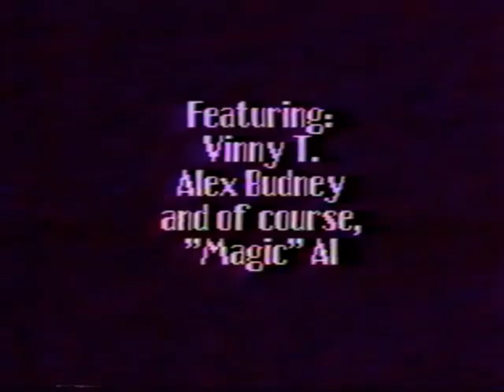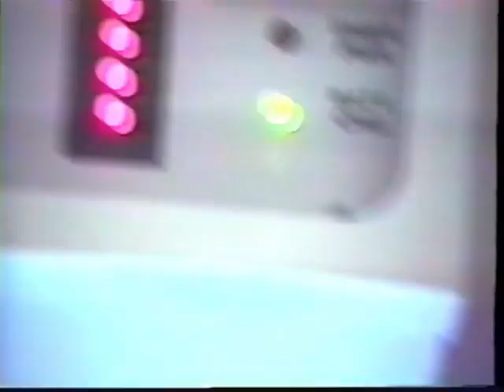"Magic" Al Got Hurt Real Bad (1994)